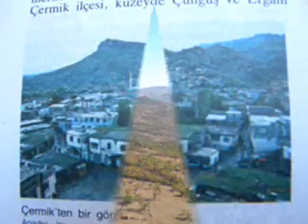Çermik, Çermik, Çermik, Çermik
Çermik Tanitim